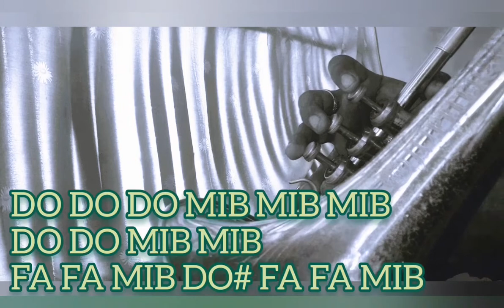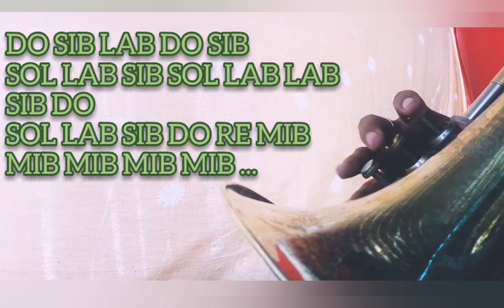EL SON DE LA ARDILLA ( para trombon )